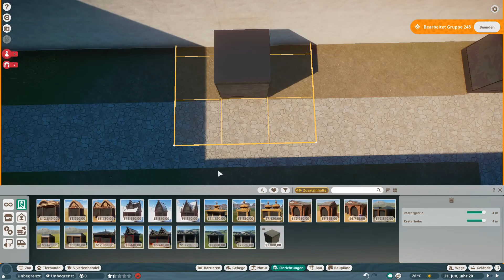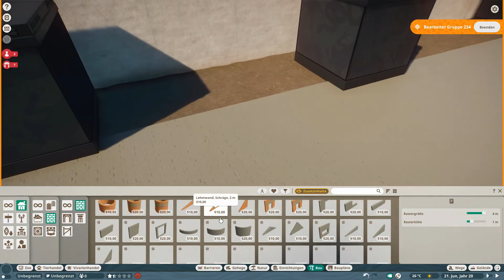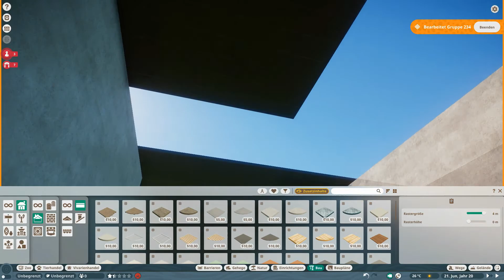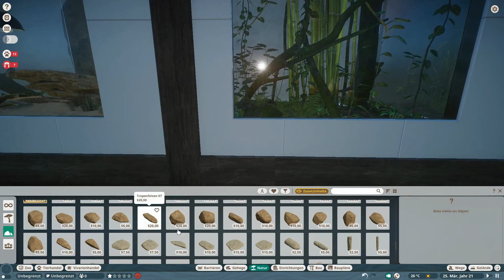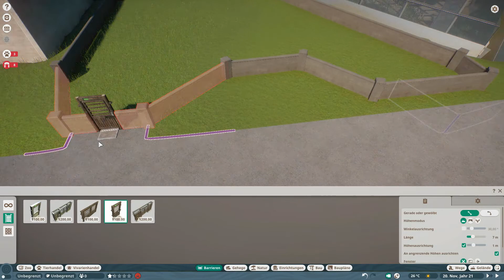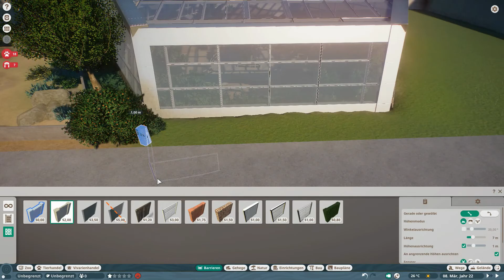Planet Zoo | Building a Real Zoo: Part 13 - Tortoises and Snakes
In this new Planet Zoo Series I will recreate a real existing Zoo.
I try my best to make it very accurate. Still not everything will be possible due to the lack of some animals (Like all the Birds and Fishes). Everything that is aviable will be recreated and what isnt will be a empty spot till there is a DLC.

The Zoo "Wilhelma" is my choice and it is a Botanical Garden too, so dont expect animal habitats in every Part.

After a break I start to build Wilhelmas Moorish Garden. This Episode is about the great lily pond in the center.
Have fun.